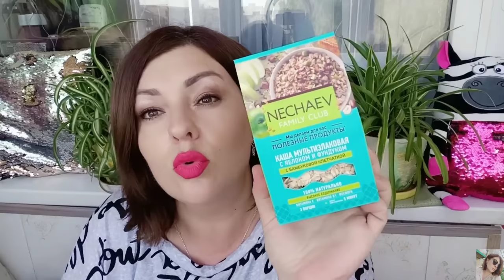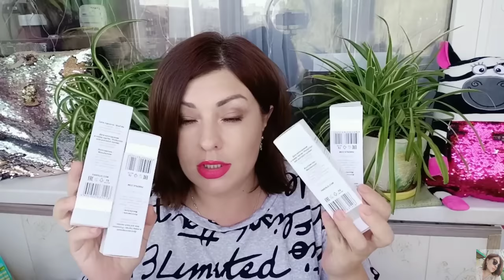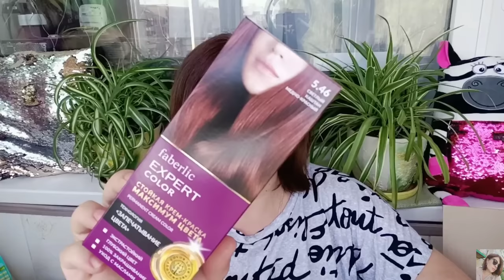❤️ FABERLIC ШИКАРНЫЙ ЗАКАЗ ПО 9 КАТАЛОГУ 😍 МНОГО НОВИНОК / ПОДРОБНЫЙ ОБЗОР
ВСЕМ ПРИВЕТ!!!
В этом видео вместе с вами распакуем заказ фаберлик по 9 каталогу. Много новинок! Нейроскакалка, рукавички для скрабирования и умывания, новый кондиционер для белья, гели для душа Bon Journey, серия для волос, крем против пигментации, Tavarua, новые кремы для рук и для ног, новое средство для чистки духовок и плит, соусы фаберлик, бальзамы фаберлик, набор косметичек и многое другое!